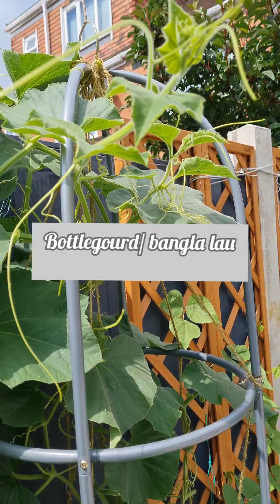My Garden in July 2021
My Garden in July
let's take a walk and see whats growing in my Garden in July.